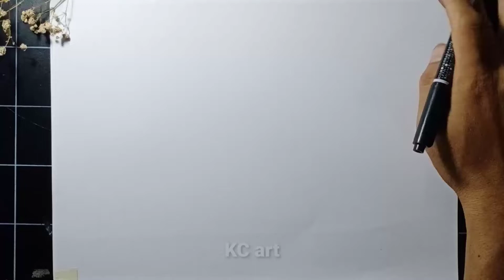VẼ TRANH ĐỀ TÀI: AN TOÀN GIAO THÔNG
Xin chào mọi người, theo yêu cầu của một số bạn hôm nay mình vẽ tranh đề tài an toàn giao thông vào giờ tan học, mọi người tham khảo nha ❣️
Cám ơn các bạn đã đồng hành suốt thời gian qua 🌻🌻🌻🌻🌻🌻🌻🌻🌻
 À, mình có nhận vẽ tranh chân dung màu theo yêu cầu, bạn nào đặt vẽ có thể nhắn tin trên Facebook cho mình nha ❤️ (200k/ bức)
Tuy nhiên, có chương trình vẽ tặng miễn phí theo yêu cầu luôn, bạn nào muốn vẽ ai thì gởi hình cho mình nha. Chỉ cần chia sẻ 5 video của mình lên Facebook, và giữ tương tác xem video Youtube mỗi tối 7h thì sẽ được vẽ tặng tranh theo yêu cầu nạk